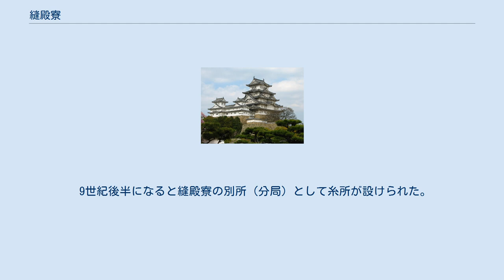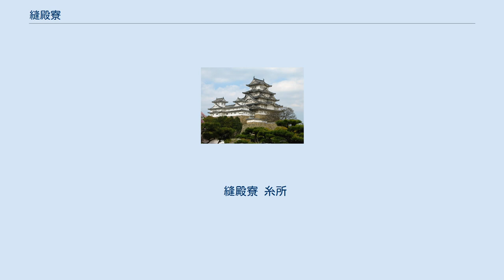縫殿寮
縫殿寮（ぬいどのりょう。ぬいどののつかさ。ぬいづかさ。ぬいりょう。ぬい。）は律令制における中務省管下の女官人事・裁縫監督機関である。
 縫殿寮は宮中用衣服製造の監督と後宮女官の人事を主な職掌としていた。
前身は内蔵衣縫造（きぬぬいのみやつこ）とされる。
「内蔵」は令制以前の皇室の倉庫であり、また後宮関係事務も皇室と関わりが深い。
よってこの機関は国家の統治機関としての役割よりも皇室の家政機関としての役割が大きかったと考えられる。
 令制初期の奈良時代には衣服製造は後宮の縫司に行わせていたが､平安時代になり大同3年（808年）に大蔵省縫部司を併合すると衣服生産も縫殿寮自ら行うようになった。
縫部司の前身は大蔵衣縫造（おおくらのきぬぬいのみやつこ）で官人の衣服製造が主な職掌であったため併せて生産するようになり家政機関的性格が薄れた。
さらに11世紀後半になると天皇の衣服を生産する御服所が内蔵寮頭邸に創設され次いで貴族や院のところにも御服所が設置されるに及び縫殿寮はほぼ有名無実と化した。
 縫司（ぬいのつかさ）は令義解第6巻で後宮職員の一つとして記されている。
 「尚縫一人、衣服の裁縫、纂組（組紐）の事を掌り、兼ねて女功および朝参を知る」とあり、さらに尚縫と同じ職務に典縫二人をおき、掌縫四人は命婦の参見朝会引導をつかさどった。
 9世紀後半になると縫殿寮の別所（分局）として糸所が設けられた。
糸所の職掌は糸を紡ぐことであり、多くの女官が働いていたらしい。
 縫殿寮 糸所